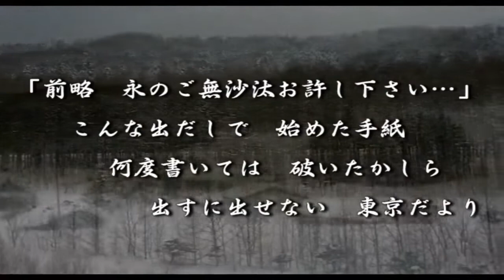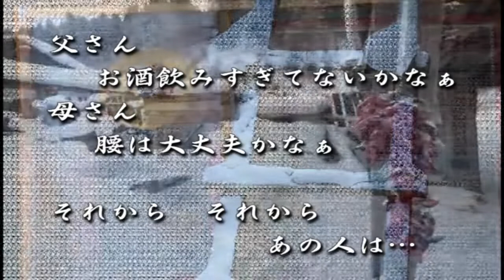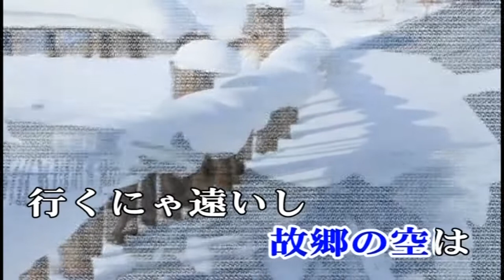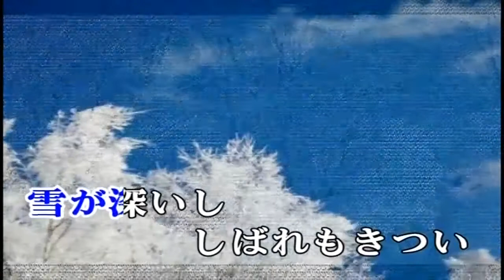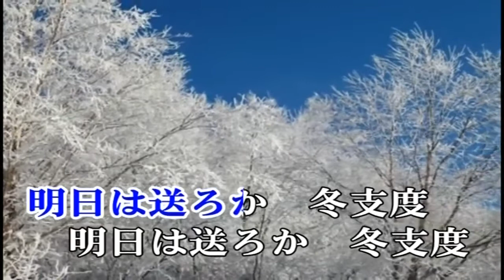風花だより/南かなこ 小荳カバー（114）